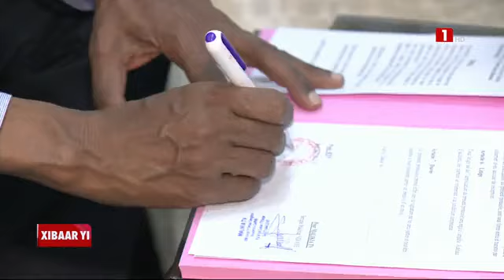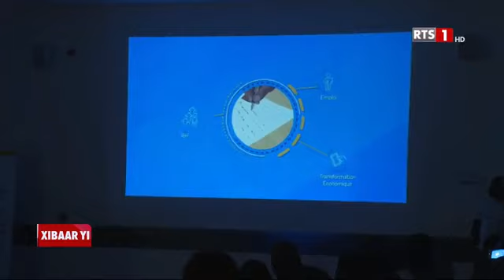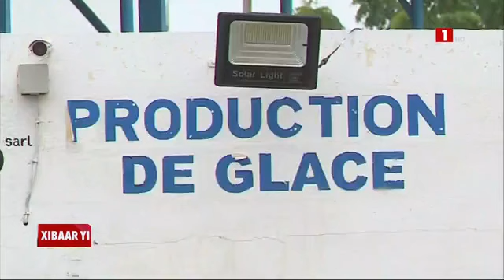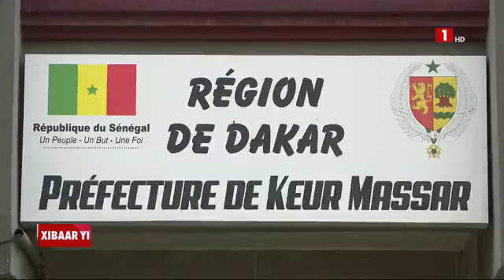XIBAAR YI 19H DU MERCREDI 21 SEPTEMBRE 2022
VOUS SUIVEZ XIBAAR YI 19